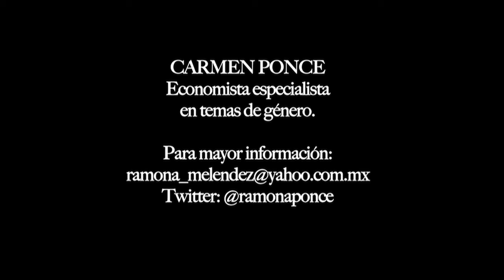Para 2013, ¿Cual es la política económica?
En medio de múltiples promesas de cambio de los candidatos y sus spots de campaña, que incluso hablan de "diferente", en los primeros días de abril la Secretaría de Hacienda envió al Congreso los Pre criterios de política económica para 2013, conteniendo más de lo mismo, y con los mismos.